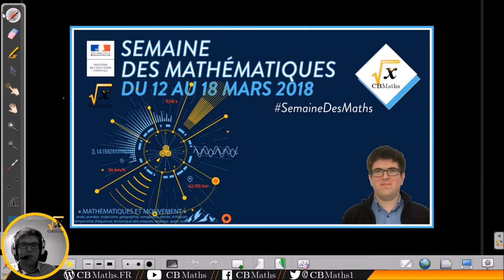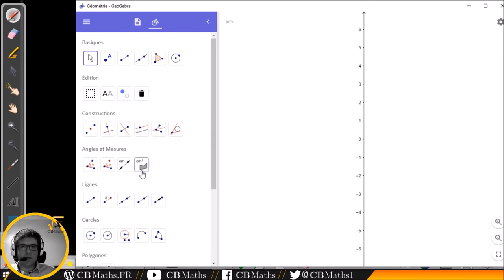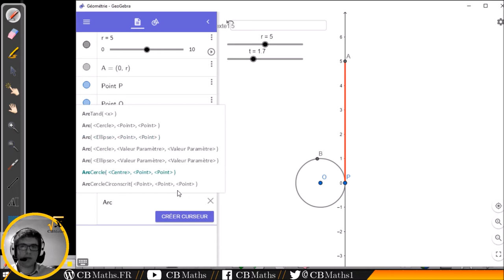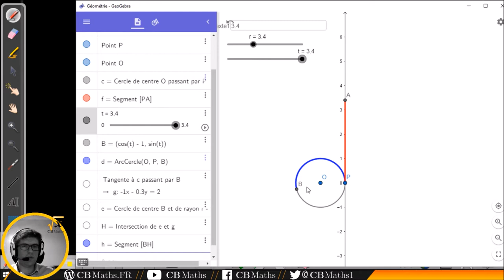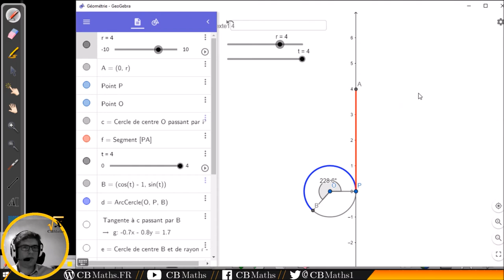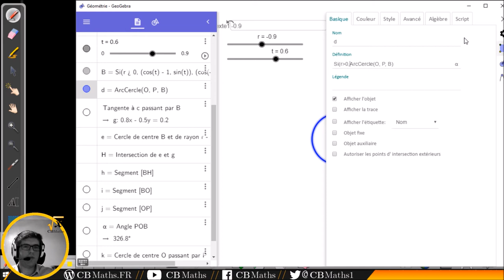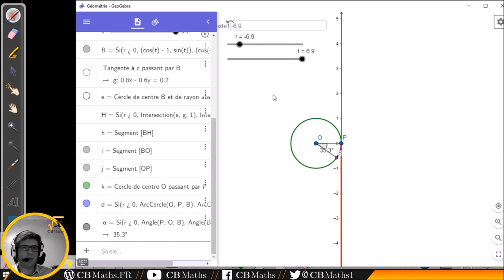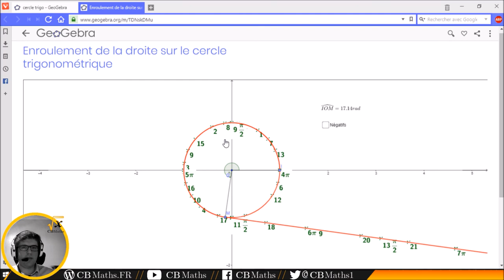2 - Enroulement de la droite réelle sur le cercle trigo | Semaine des Maths 2018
2 - Enroulement de la droite réelle sur le cercle trigo | Semaine des Maths 2018

___________ TIMECODE ___________
00:10 Pi Day
01:12 Présentation de l'animation
02:14 Axe des ordonnées et cercle trigo
03:48 Arc de cercle et tangente
07:26 Première animation
07:39 Angle correspondant
09:14 Plusieurs tours de cercle
11:13 Et les nombres négatifs ?
17:04 Une autre animation intéressante